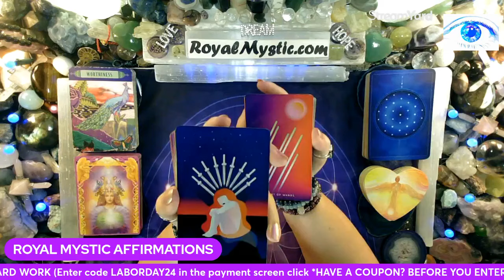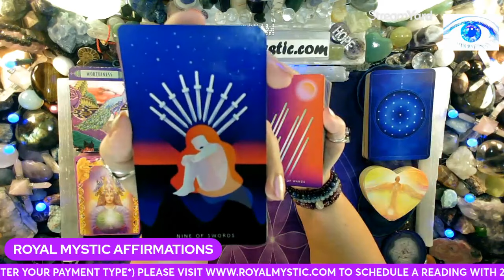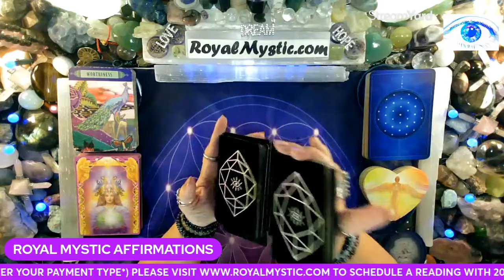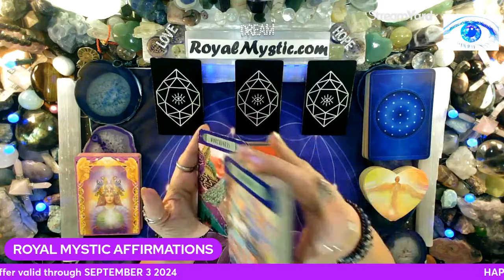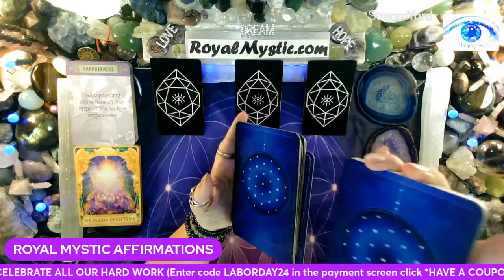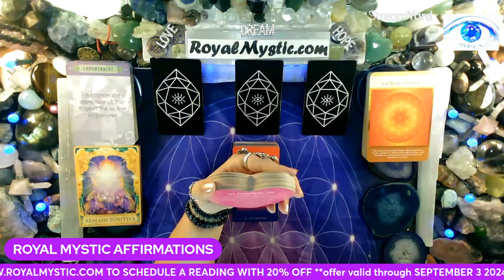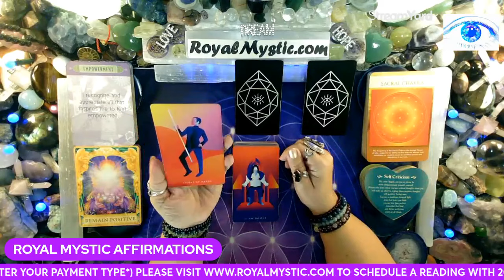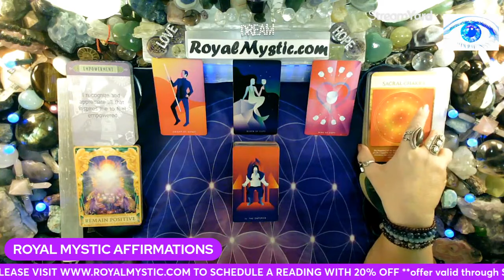MYSTIC AFFIRMATIONS TUE AUG 27 2024 ALL WORRIES DISOLVE AS WE TAKE ACTION WE ARE EMPOWERED & WORTHY!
WE RECEIVE UNLIMITED BLESSINGS FROM KNOWN & UNKNOWN SOURCES!

Namaste,
Royal Mystic

1. HOW TO CHANGE YOUR UNIVERSE BY Jon Gabriel
2. BECOMING SUPERNATURAL BY Dr. Joe Dispenza
3. MANTRA: SACRED WORDS OF POWER BY Thomas Ashley-Farrand
4. MEDITATIONS FOR MANIFESTING by Dr. Wayne Dyer
5. A NEW EARTH by Eckhart Tolle

1. REWIRED by Dr. Joe Dispenza
2. QUANTUM EFFECT by Randy Veitenheimer
3. ASCENSION KEEPERS by William Henry

The Affirmation decks used are as follows:
1) The Gilded Tarot by Ciro Marchetti 2) Hansen Roberts mini deck 3) The Law of Attraction by Amy Zermer & Monte Farber 4) Sacred Geometry Activations by Lon 5) Guardian Angel Oracle Cards by Toni Carmen Salemo